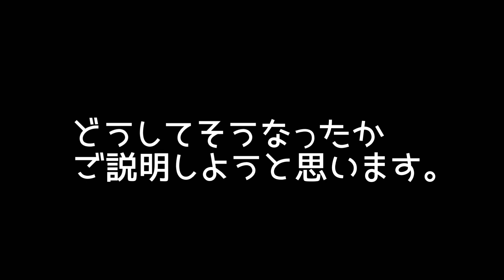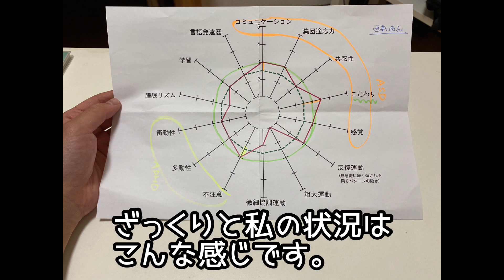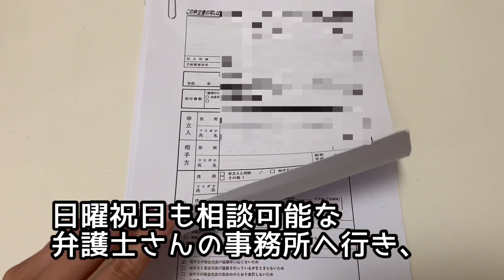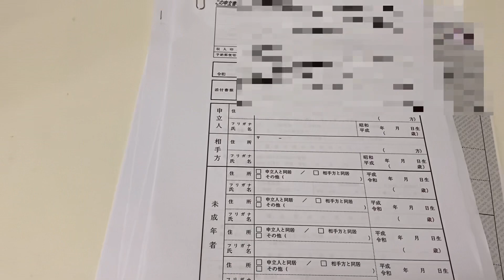ご報告。子供との面会に向けて計画変更と心療内科通院再開。